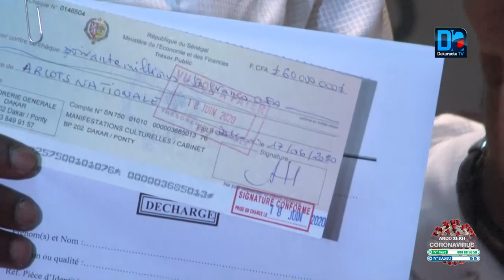Livre et lecture : le sous - secteur bénéficie de 200 millions